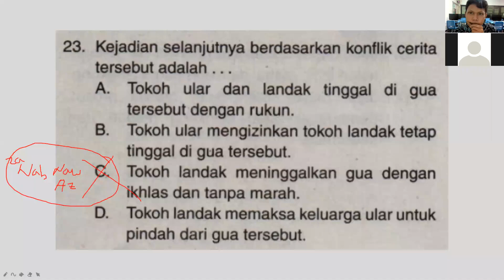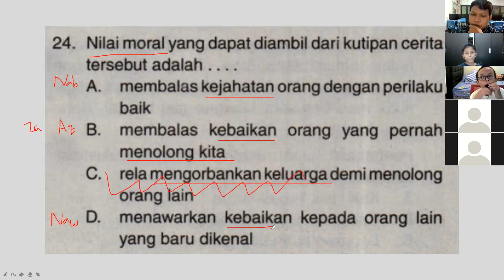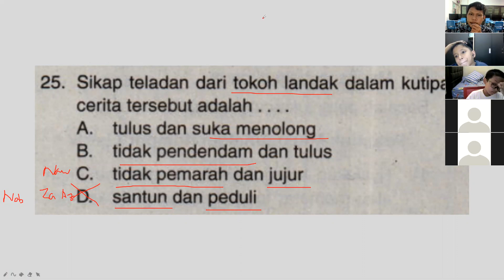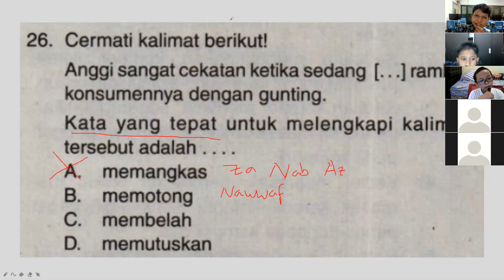Zoom PM Bahasa Indonesia Kelompok C Part 2